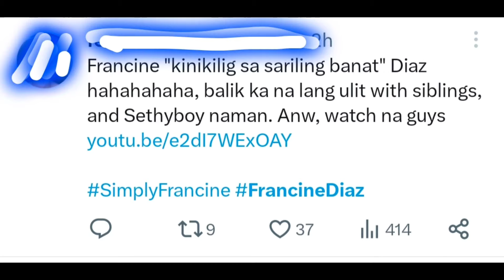FRANCINE DIAZ panay parinig kay SETH sa kanyang bagong vlog! (Sama ka daw next time sethyboy)